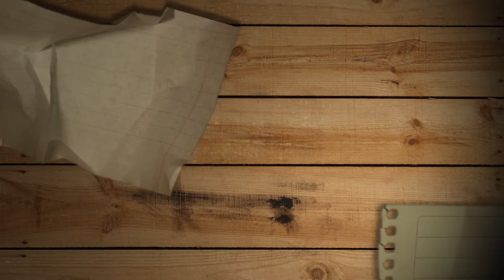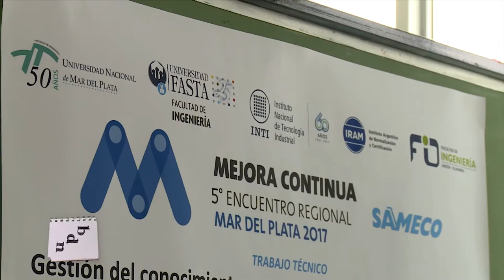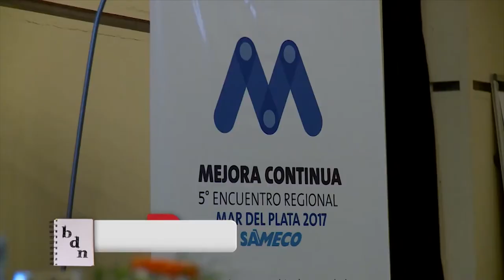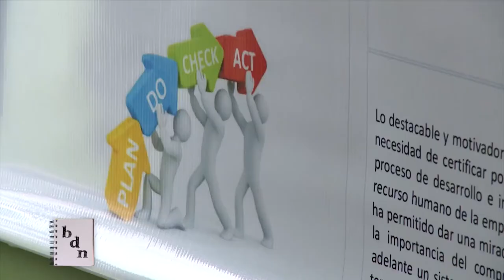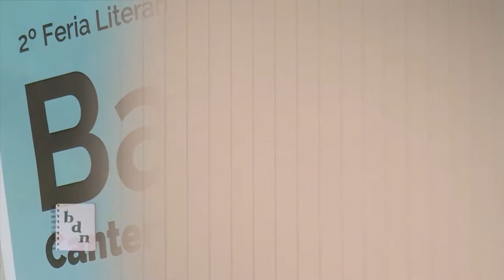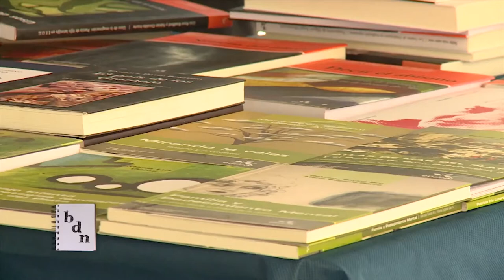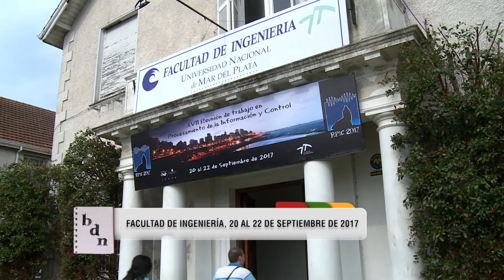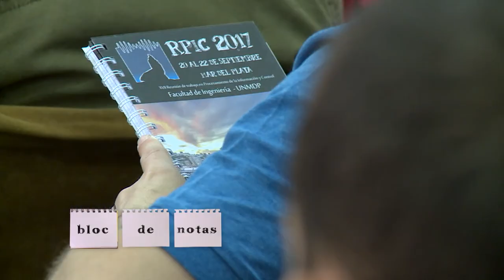BLOC DE NOTAS SEMANAL PROG 12